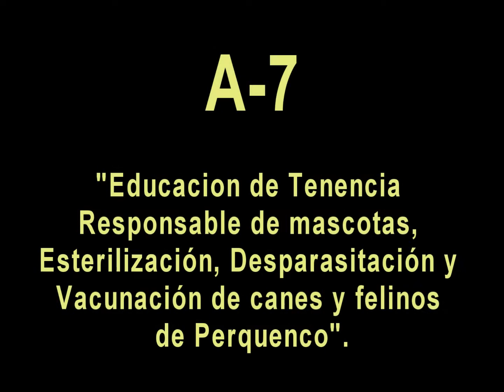A 7 Agrupación educativa y ambiental protectora de animales de Perquenco